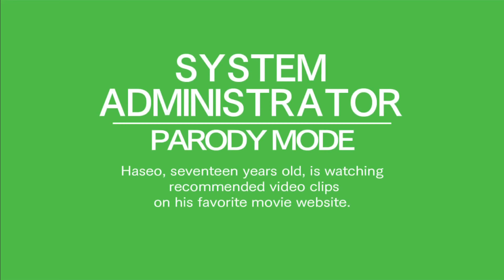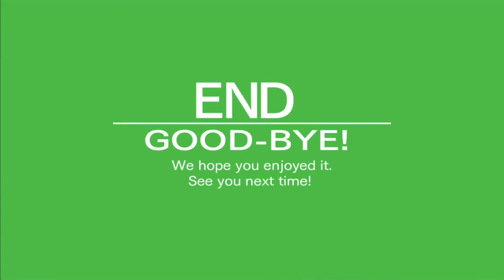.hack//G.U. Trilogy: Parody Mode RAW